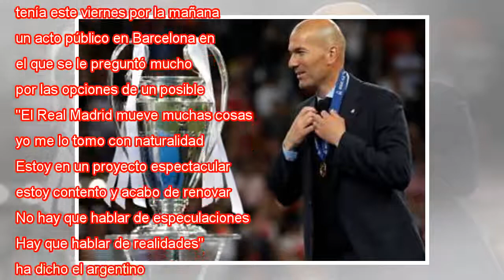Pochettino, en el Real Madrid: "Tenemos que relajarnos y pase lo que pase"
Mauricio Pochettino, en un partido del Tottenham en el estadio de Wembley. Andrew Couldridge REUTERS Menos de 24 horas después de la sorprendente dimisión de Zinedine Zidane como entrenador del Real Madrid, Mauricio Pochettino, técnico del Tottenham ...